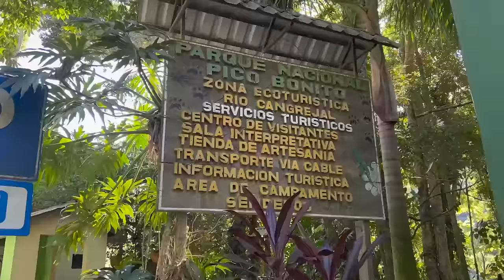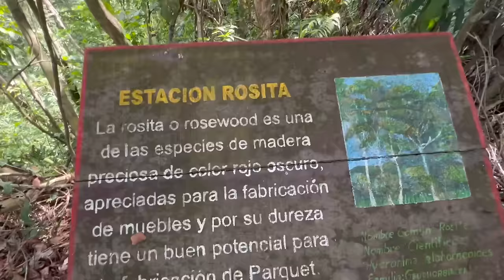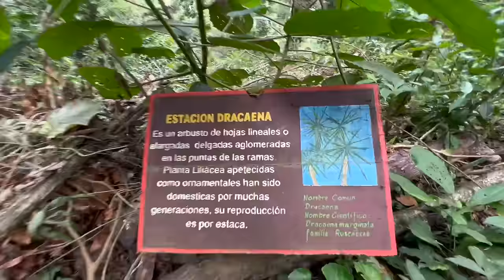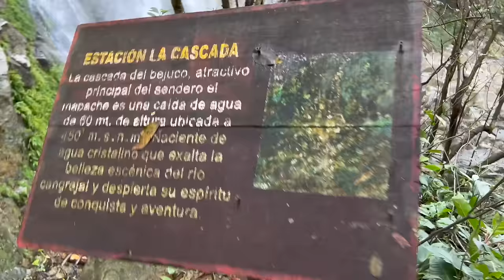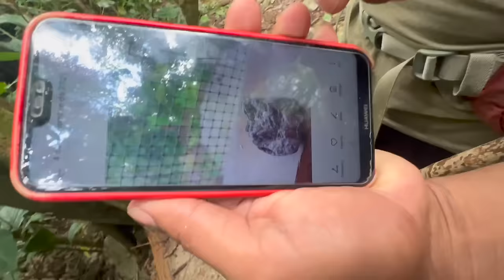Subí la montaña MÁS ALTA de La Ceiba, Honduras | Pico Bonito, Cascada El Bejuco y el Río Cangrejal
Subí la montaña Pico Bonito en la Ceiba, Honduras, para probar sus senderos, ver el imponente Cascada El Bejuco, nadar en el Río Cangrejal, comer plantas medicinales, conocer las plantas venenosas, insectos salvajes, aves exóticas, perderme en la jungla y disfrutar el ecoturismo del país.

El mejor hostal y operador de turismo de La Ceiba: Hostal Guacamayos